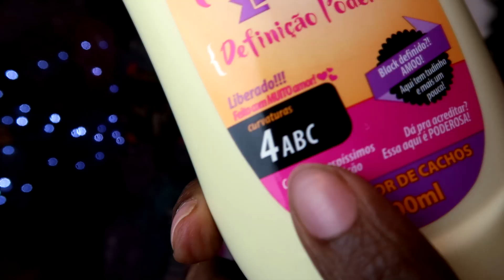Viajei Na Maionese | PRETA ARAUJO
Olá pessoas !!
Turubom??

no vídeo de hoje vim mostrar pra vocês a variedade de maioneses capilares da Salon Line e To De Cacho.
Tem maionese tradicional, maionese matizadora, tem até veganese menina!!
Então vem comigo e com a minhas personalidades doidas hehehe
Não esqueça de seguir a Salon Line e a To de Cacho

SNAP: AraujoPreta